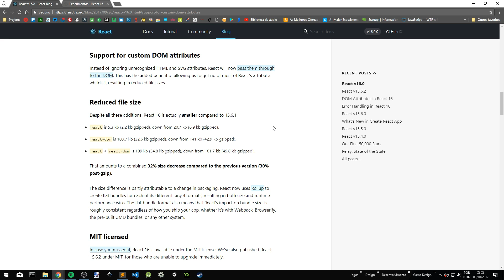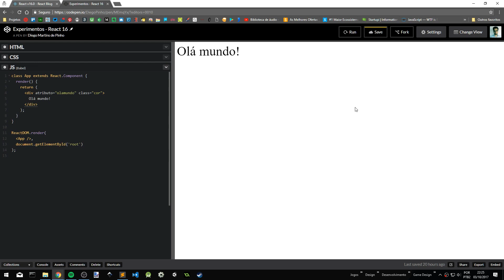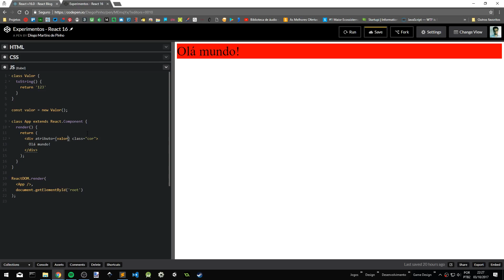Mini Curso de React 16 - Atributos Customizáveis (Aula 09)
Neste curso te apresentaremos todos estes conceitos de forma prática, objetiva e guiada pelas boas práticas recomendadas pela equipe do Facebook.

Confira o nosso curso no Udemy e tenha acesso aos resumos e links adicionais!